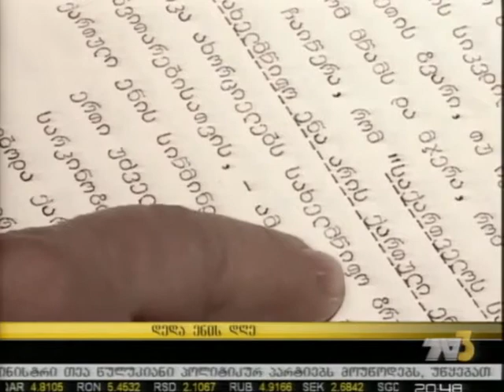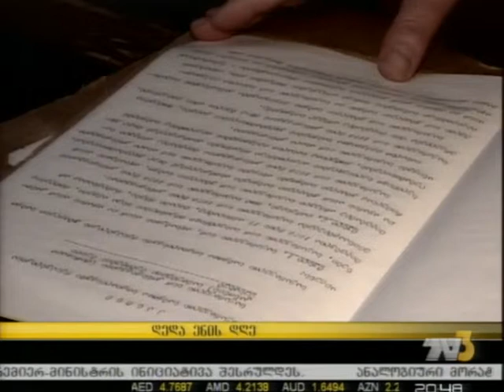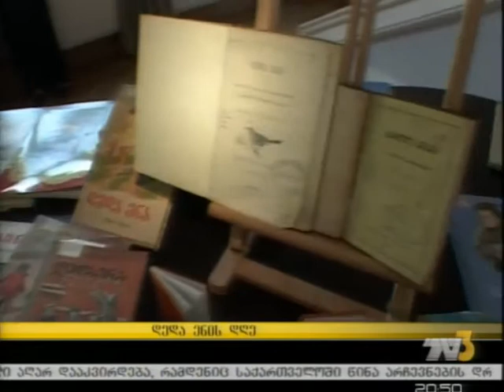დედა ენის დღე